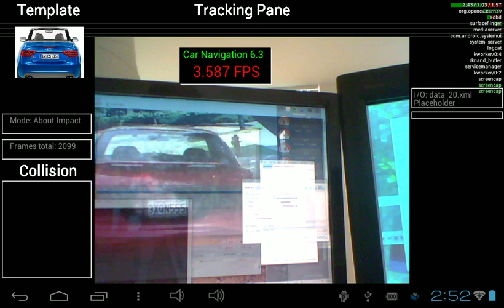Local Binary Patterns in Action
Based on a cascade training with just 20 negatives and positives